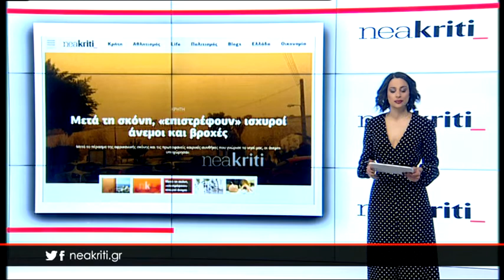Ειδήσεις σε 1 λεπτό από το neakriti.gr 23 03 18 2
-Νεκρός ποδηλάτης έπειτα από παράσυρση

-Μοίρασε λεφτά το Τζόκερ στην Κρήτη- για 1 νούμερο θα γίνονταν εκατομμυριούχοι

-Εκλέχθηκε το νέο 9μελες διοικητικό σχήμα της ΠΑΕ ΟΦΗ